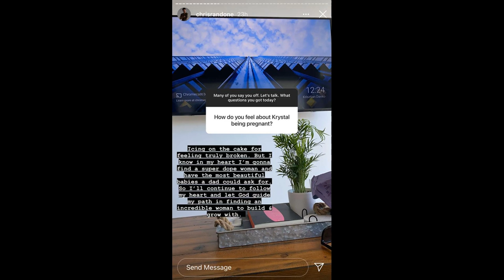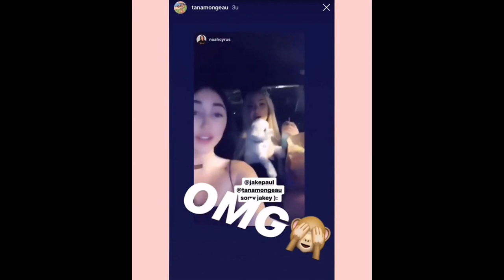Love Island dope 'mansplains football' to Michael Owen's daughter Gemm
Love Island dope 'mansplains football' to Michael Owen's daughter Gemma